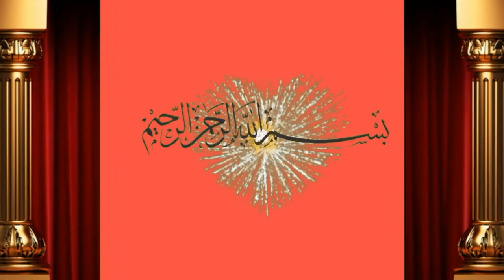30 Bachron ki laat for sale by Izhar Bahi